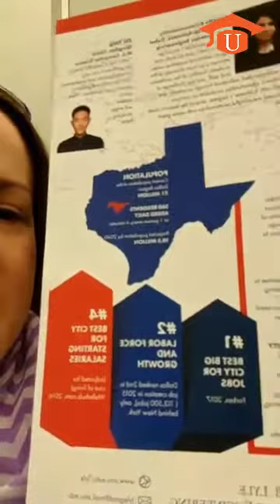Top Reasons to Join at SMU Lyle School of Engineering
SMU Lyle School of Engineering

Get End - End Guidance for your University Admission from our expert and experienced counsellors.